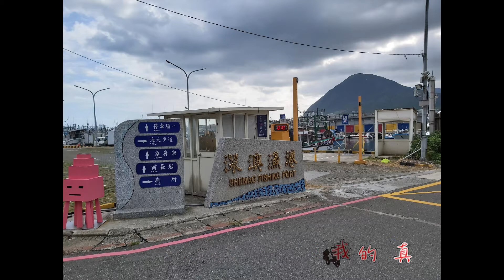鄭如儀 捨不得你(2020年10月1日深澳酋長岩及象鼻岩一日遊)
20160416 鄭如儀 _我捨不得你@音樂萬萬歲3